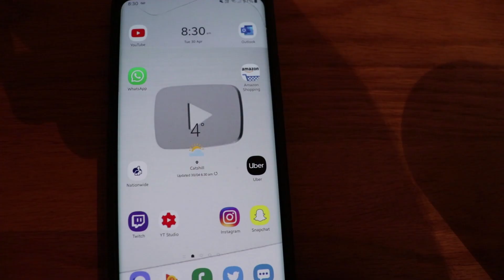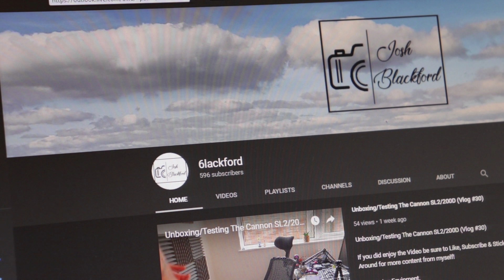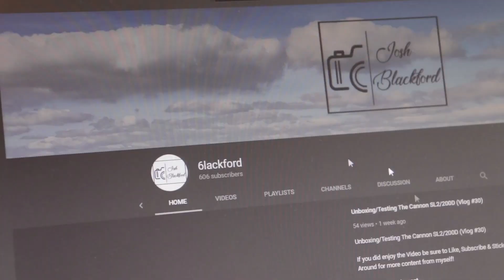600 SUBSCRIBERS! - THANK YOU ALL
Sony PS4 - Default Controller
Astro TR's with an Astro Mixamp
Razor DeathAdder
Razor BlackWidow
Newer 700 Condenser Microphone,
Webcam Logitek C920

PC Specs.
Intel Core i7-4820k
CPU 3.70GHz
RAM Hyper X 16GB
64 bit Operating System

GoPro Hero4Session.
Sony DSC-WX500.